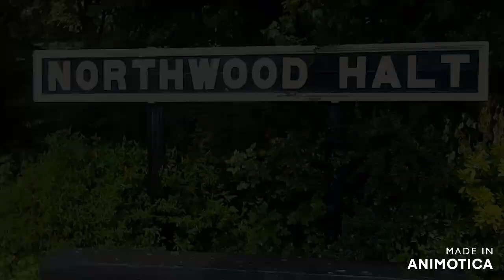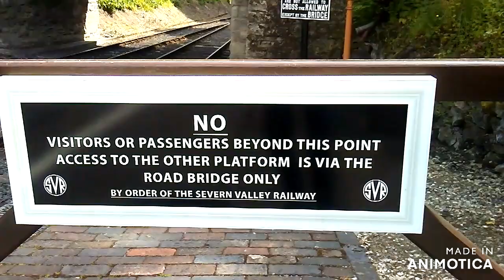Everything from the 1st June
In this video I Have collected up all of the pictures and videos from that day. thank you very much for watching this video hope you liked it. I am looking for a better quality camera to record the trains on, If you would like to make a suggestion there is a comments section down below so let me know there!

Also please let me know if there is anywhere special you would like me to visit on the SVR in the comments section, really easy to find if your on phone close the description and you will see a COMMENTS box click it, or on PC scroll down.